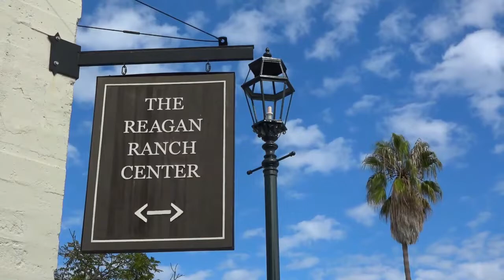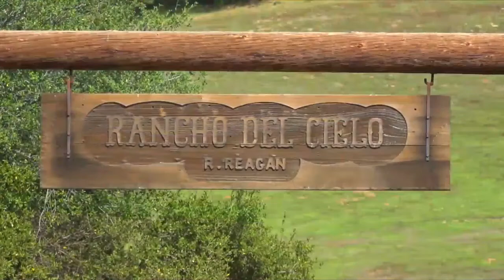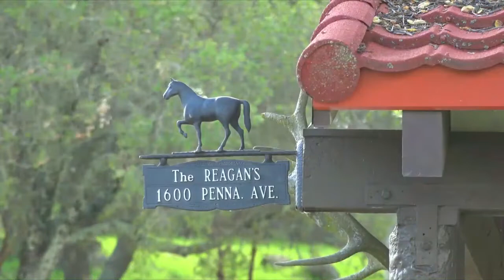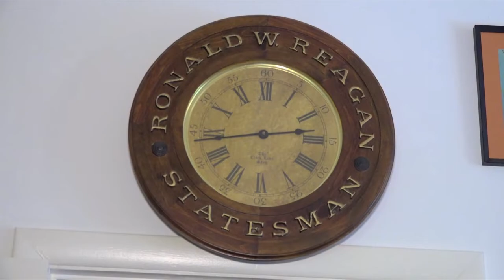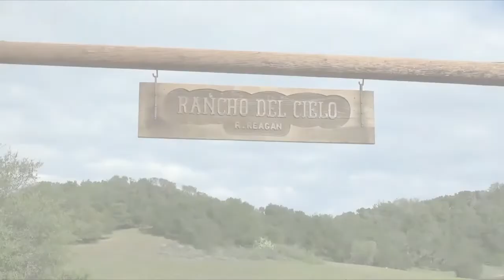Mitzi Roberts talks about her life with President and Mrs. Reagan at the Reagan Ranch.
Rightsizing With Nancy:
Mitzi Roberts talks about her life with President and Mrs. Reagan at the Reagan Ranch. Mitzi was the chef to the Reagan's when Ronald Reagan was President of the United States.